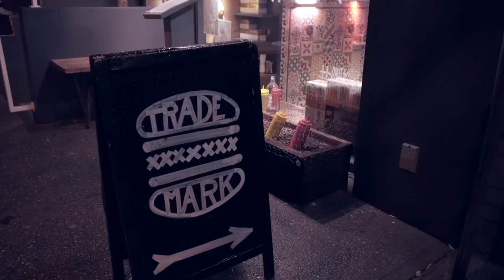Beats & Booze Nights - NERVO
Beats & Booze takes on the town yet again. In this upcoming episode, we interview one of our favorite duo's, Nervo. After some laughs and a couple of stops along the way, we take the girls up on their offer to come party at Lavo with them.